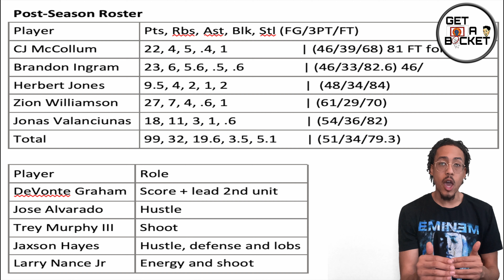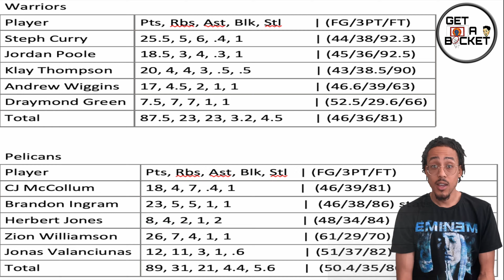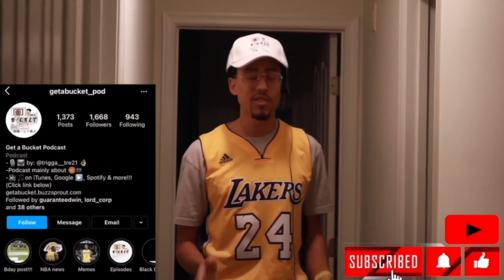Zion Returning in Playoffs?!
Video Summary: While still in the NBA 2022 playoffs, the 8th seeded New Orlean Pelicans are facing the 1st seeded Phoenix Suns! With the series tied 2-2, there's a possibility the TOP seeded Suns lose to the Pels! Will Zion Williamson make a playoff appearance after not playing then entire 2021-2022 season after a fractured foot in the off-season? Should Zion make a playoff appearance now? Let's take a look to see if that's the exact right move for the Pels and Zion!